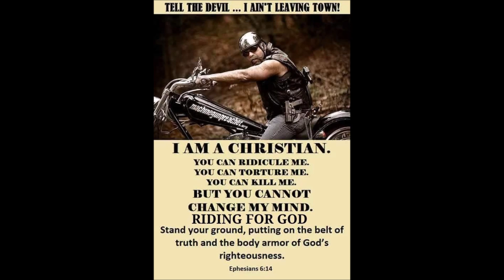FREEDOM by Randy Davenport & SOJOURNER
Searching for meaning in life from a Biker's perspective and finding it in Jesus Christ.